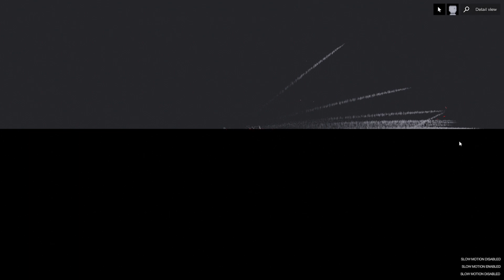Wat I want to do to my teammates when they can't do my strats / mess (it) up:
I am so sick of these -2 braincells teammates I wil obliderate you.

There is no blood or gore over here YouTube its all just Ketchup and test dummies. :)